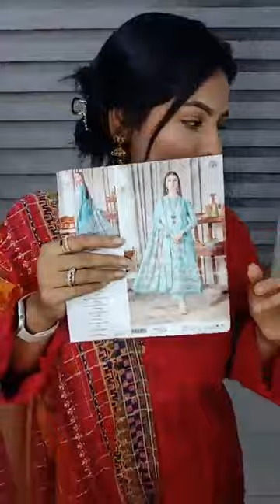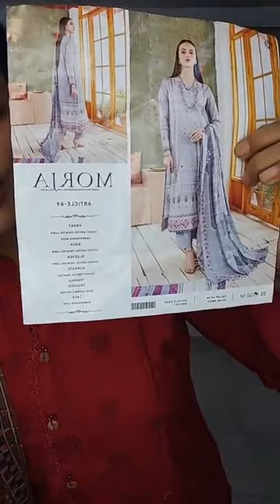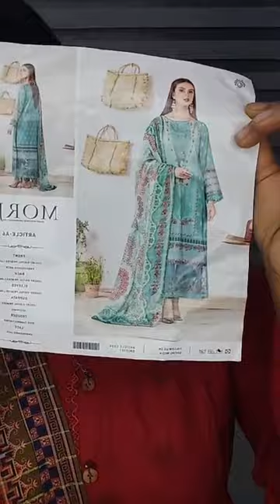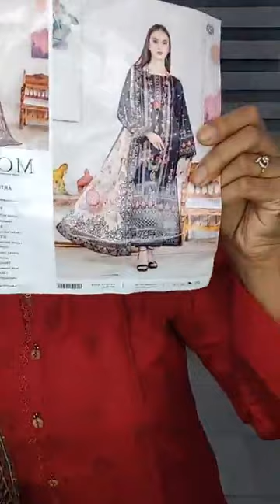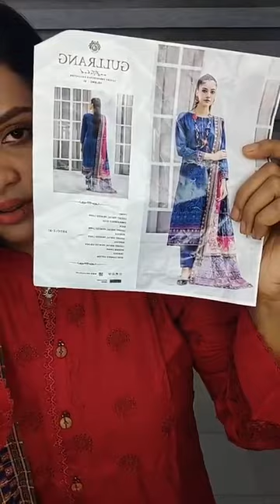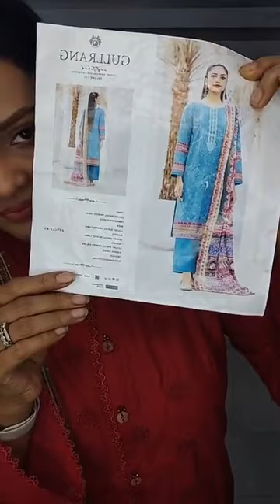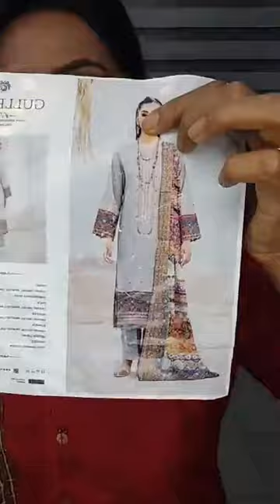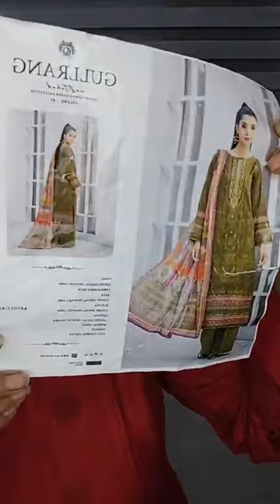Discount on Stitch Morja and GullRang 3pcs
🎯 𝐎𝐮𝐭𝐥𝐞𝐭 𝐀𝐝𝐝𝐫𝐞𝐬𝐬 -
Shop-1100, 1st Floor, Shimanto Shombhar Shopping Complex, Dhanmondi-2, Dhaka

◉𝐎𝐫𝐝𝐞𝐫 𝐏𝐫𝐨𝐜𝐞𝐝𝐮𝐫𝐞◉
Inbox your Name, Details Address and Mobile Number 𝐰𝐢𝐭𝐡 𝐬𝐜𝐫𝐞𝐞𝐧𝐬𝐡𝐨𝐭 𝐨𝐟 𝐩𝐫𝐨𝐝𝐮𝐜𝐭

অর্ডার কনফার্ম করতে অনুগ্রহ পূর্বক আপনার ঠিকানা এবং ফোন নাম্বারটি ইনবক্স করুন। প্রোডাক্টটি স্টক আউট হয়ে যাওয়ার আগেই।

◉ 𝐃𝐞𝐥𝐢𝐯𝐞𝐫𝐲 𝐂𝐡𝐚𝐫𝐠𝐞𝐬 𝐈𝐧𝐬𝐢𝐝𝐞 𝐃𝐡𝐚𝐤𝐚 𝐓𝐤. 𝟖𝟎/-𝐎𝐮𝐭𝐬𝐢𝐝𝐞 𝐃𝐡𝐚𝐤𝐚 𝐓𝐤. 𝟏5𝟎/-

Important Note::
Please check before payment, after delivery done, no exchange and no complain will be accepted.